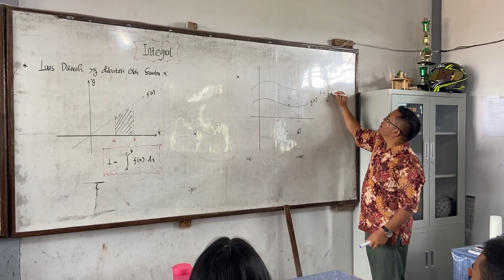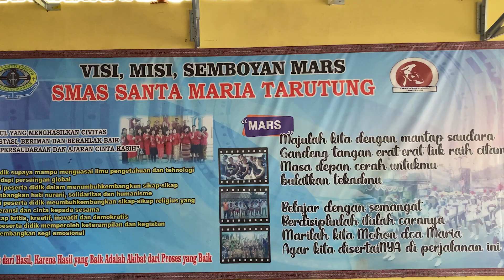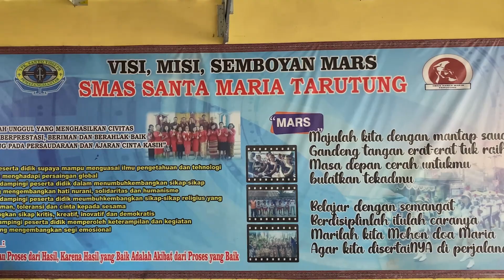Himne Santo Yoseph Oleh SMAS SANTA MARIA TARUTUNG. Meraih Juara 2